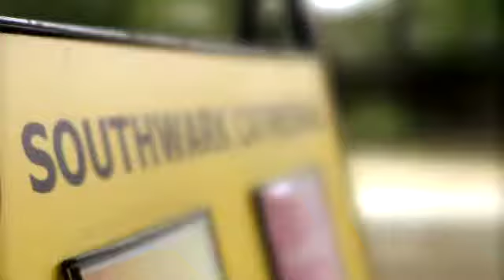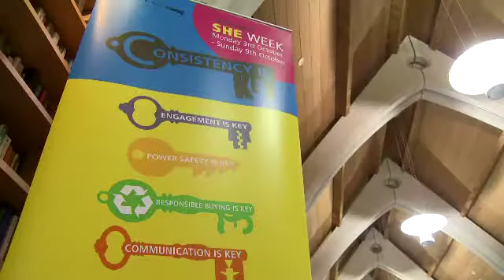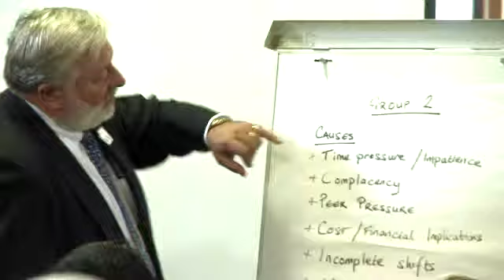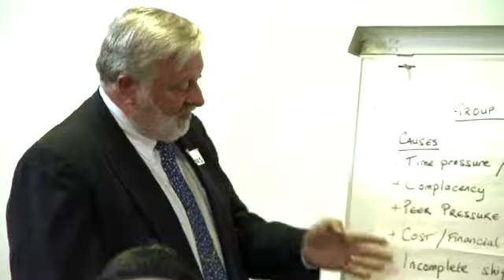The Eulogy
A film for Carillion. This corporate was filmed to press home the message that electrification on the railways kills.
A lot of running around but a great film that has been universally well received by the client.